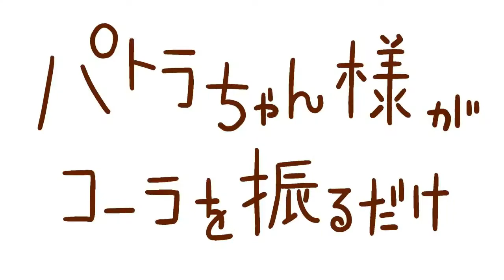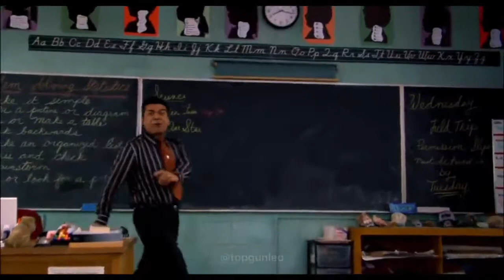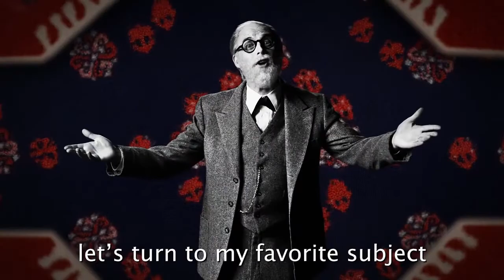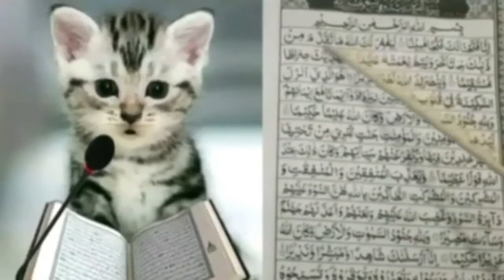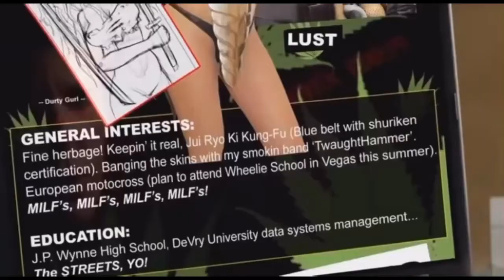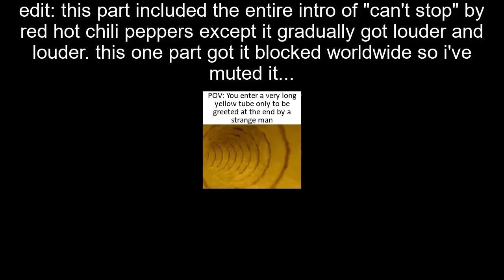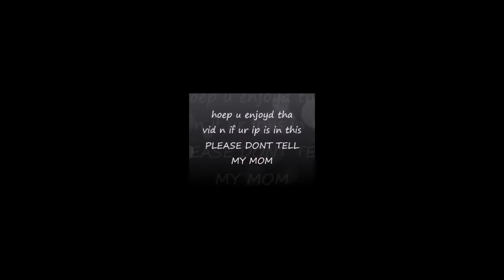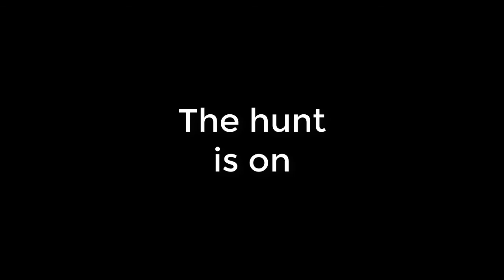Untitled memes (global release)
This is an old video I made that contains a bunch of memes and I couldn't think of what to title it so I didn't. The original is blocked worldwide due to it having an uninterrupted sequence of "Can't Stop" by Red Hot Chili Peppers with the music video, so the audio is muted and it should be good now.